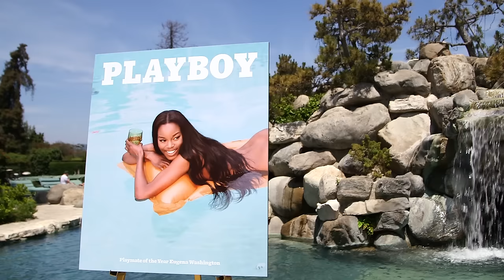Playmate of the Year Eugena Washington tells New You about her fashion tastes